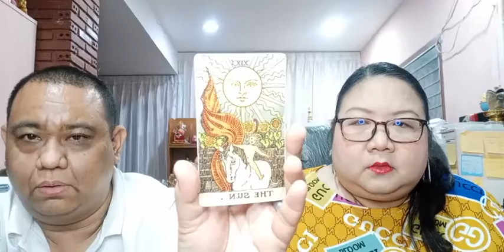อ โอ้ อ ท๊อป ดูดวงคนละ 1 คำถาม EP19